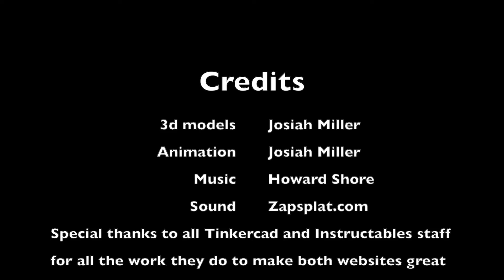Instructables robot video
This is an animation of the Instructables robot from Autodesk. I animated it as a big thank you to all the Instructables, Tinkercad, and Autodesk staff for all the work they put in to both websites. :) Ultimatley this was hard to animate, as the robot himself was composed of 6 seperate parts with no skeleton or rig to animate him with. Still trying to figure that all out. Hope you liked it!